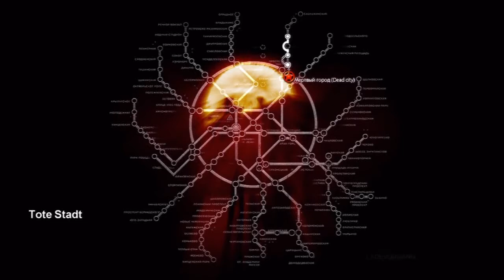Metro 2033 Tote Stadt (deutsch) [HD]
Die "Tote Stadt". Eines der geilsten Kapitel wie ich finde.

Metro 2033: Ego-Shooter von THQ.
Erhältlich für PC und Xbox 360.